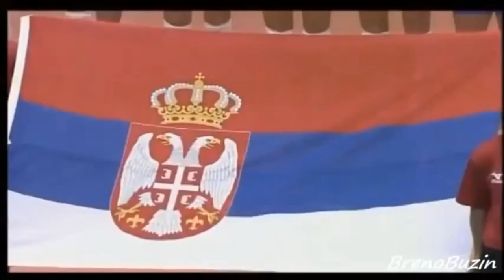Jovana Brakocevic Serbian Player